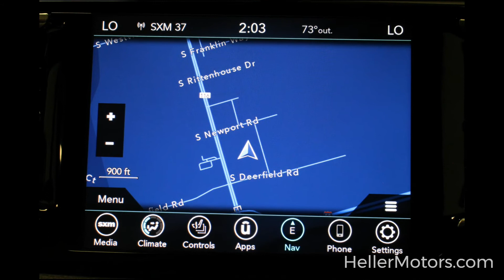2C4RC1N70LR287571 DR5000 2020 Chrysler Pacifica Hybrid FWD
2C4RC1N70LR287571 DR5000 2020 Chrysler Pacifica Hybrid FWD

Navigation - Apple Carplay/ Google Android Auto Capable - Blind Spot with Cross Path Detection - Heated/Cooled Front Seats - Bluetooth - Premium Sound System - Heated Steering Wheel - 3rd Row Stow 'n Go Seats - Uconnect Theater with Seatback Video Screens - And Much More!